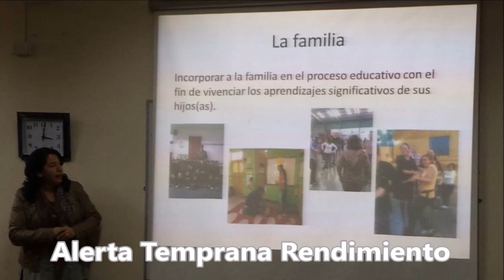Presentación Cuenta 2014 070415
Recuento para la Cuenta Anual 2014 del Colegio Alberto Blest Gana, para la Reunión General de Apoderados del Martes 7 de Abril de 2015.
Colegio de excelencia, entretenido y seguro